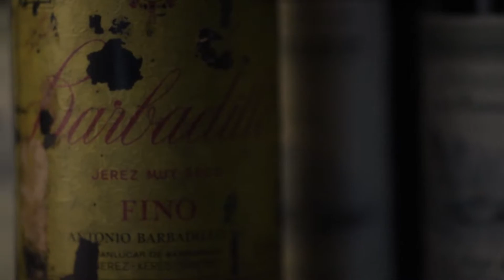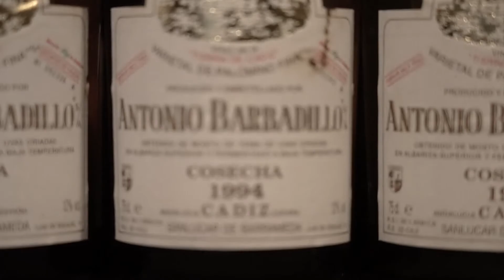Presentación Bicentenario Bodegas Barbadillo